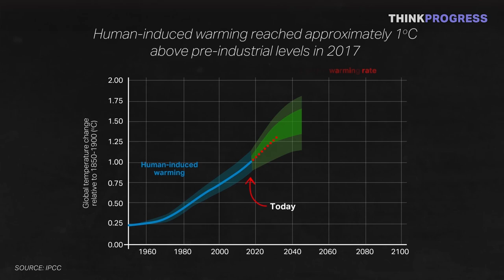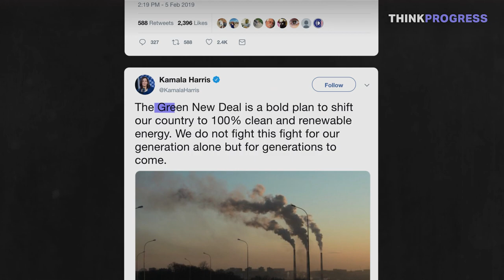What is the Green New Deal?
On February 7, Rep. Alexandria Ocasio-Cortez (D-NY) and Sen. Ed Markey (D-MA) introduced the Green New Deal resolution, a sweeping proposal that targets all aspects of the U.S. economy in an attempt to address climate change. The proposal is a massive investment in clean energy jobs and infrastructure, linking action on climate change to labor and industry. Since the concept launched into the public discourse in November, more and more Democrats have committed their support, including many of the 2020 Democratic presidential hopefuls. So what's actually in the proposal? And how did it gain so much momentum?